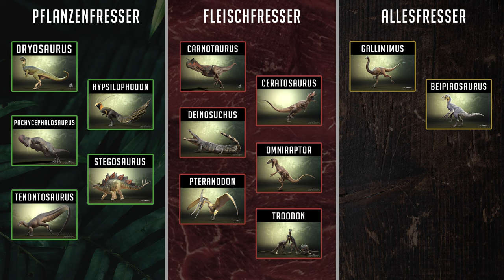Es hagelt TRITTE von allen Seiten 🩸🦵🏻 GALLIMIMUS Rudel attackiert alles 💀 - The Isle Evrima